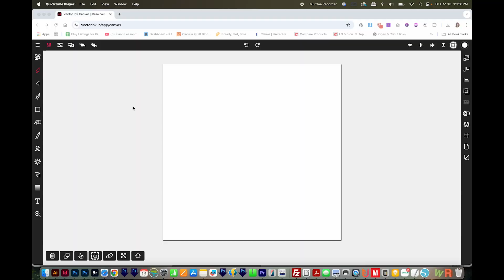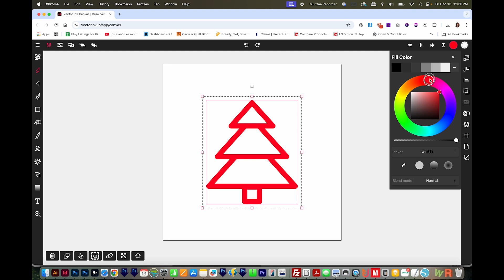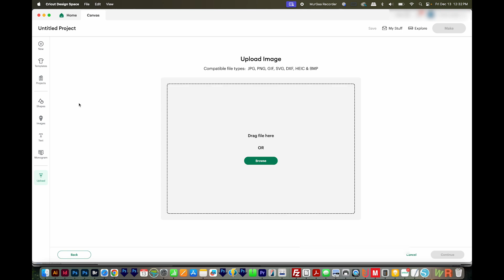How to Change Colors of an SVG File for Free Online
Change a one-color design to a different color for free!

If you're interested in other sag video topics, check out some of these: